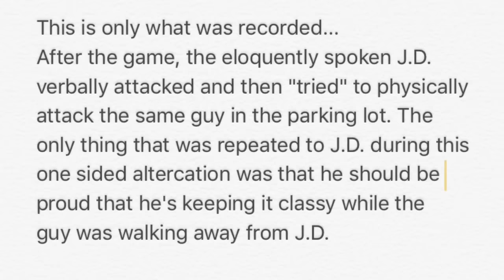Baseball parent loses it and wants to fight during coach ejection. Glen Burnie Outlaws.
A parent, JD,  from the 16U Glen Burnie Outlaws is, for some reason,  upset that an opposing team coach is taking video, which was cleared with the umps before the game, of another coach being ejected for freaking out and yelling "fuckin bullshit" (among other things) on a bad call by the ump (and it was bad). JD started dropping F bombs and calling the video guy all kinds of interesting names. The coach videos every play and uses it as a coaching/teaching tool for the players. The fact that he was calling the camera guy names isn't the point of putting this up. Nobody was hurt by "words". THE POINT IS, THIS IS EXACTLY HOW A PARENT SHOULDN'T ACT AT THEIR KIDS GAMES. I know that JD doesn't represent the community of Glen Burnie.  He wasn't ejected from the game either. Do you think he should have been booted?  WAY TO KEEP IT CLASSY, JD. Way to keep it classy. Side note: I threw this video together super fast... As an edit, it's not my best wok.